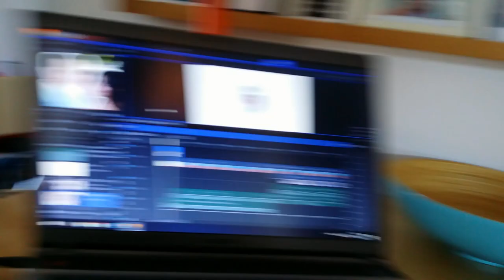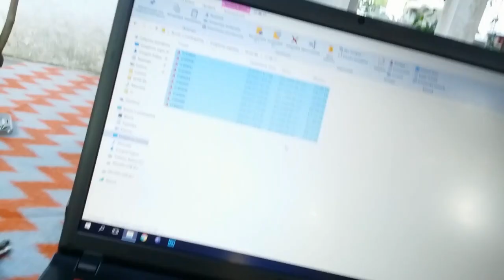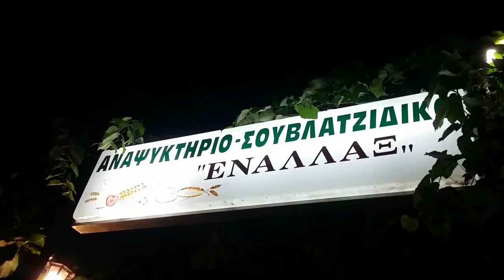CAPE CUTTER SAILING WITH DOLPHINS - Vlog 220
The last and best vlog fom Platanias aboard of Cape Cutter 19 "Kaliope" seeing nothing than sea and DOLPHINS with Ilona at the rudder!!